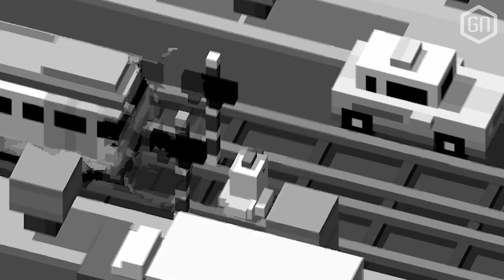Alleen maar VOORUIT in CROSSY ROAD! | Challenge Accepted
Wederom een nieuw soort video op GamersNET: Challenge Accepted! De redactie probeert wekelijks een bizar opdracht te voltooien, tegen elkaar! Kijk in deze pilot-aflevering mee hoe de vrijdagmiddagborrel verandert in een moordend potje Crossy Road!

Waar spelen we deze Challenge Accepted op? Zeer simpel: de NVIDIA SHIELD! Meer weten over deze geinige Android-console? Check onze video review in GamersNET Gear

Tips, feedback of leuke opdrachten voor onze nieuwe videoreeks? Laat van je horen in de reacties!